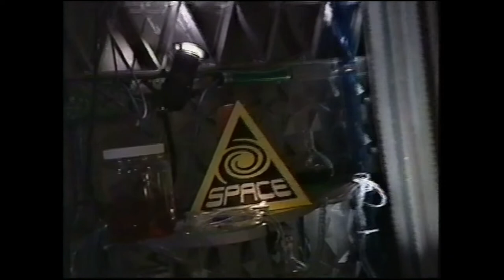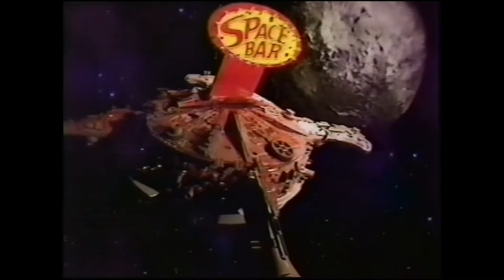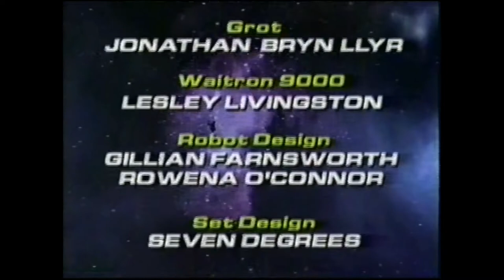Spacebar - Legend of Hell House - Space the Imagination Station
Edited together, without the movie or commercials, are the Spacebar segments for Space: The Imagination Station's 2001 airing of The Legend of Hell House.

Spacebar was a hosted movie segment written by Jonathan Llyr (who also plays Grot, the alien host) for the Space channel. Ran from 1998 to 2002. Come on in, have a seat, sip some space Royal Crown.